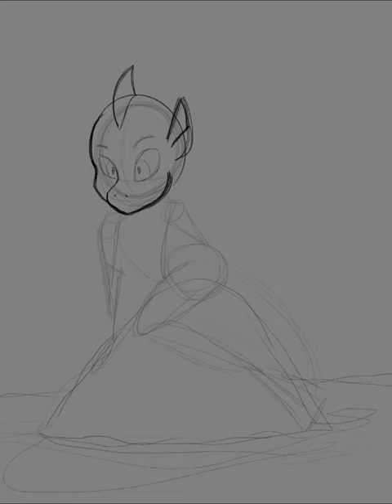Queen Coral Timelapse